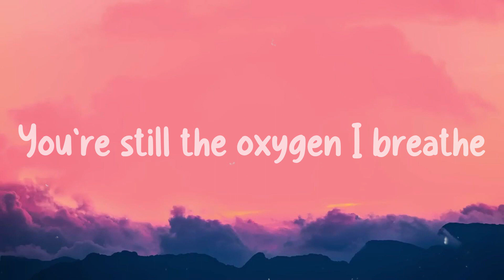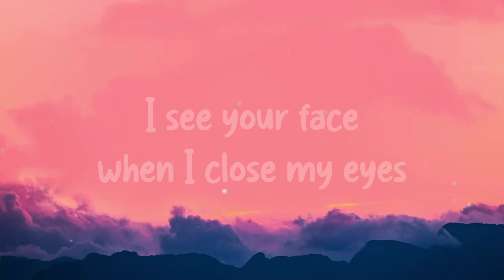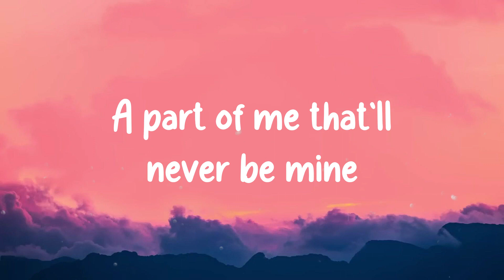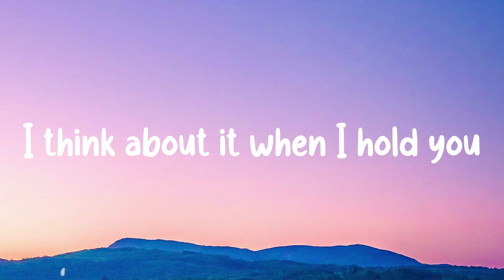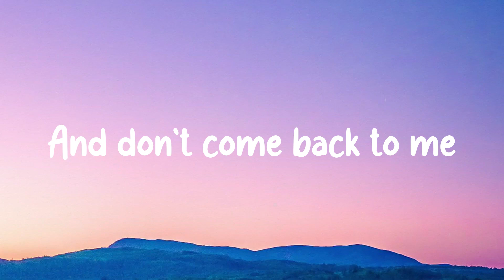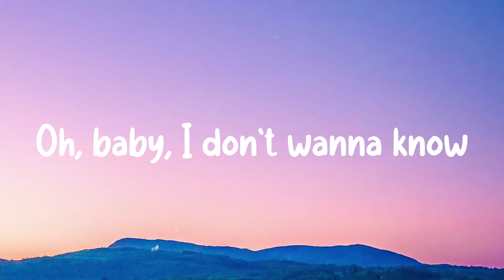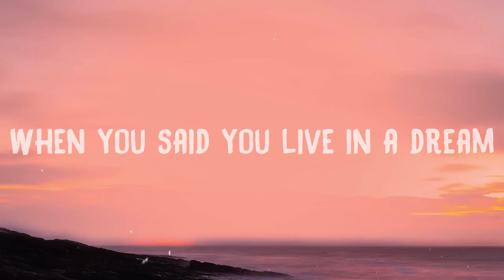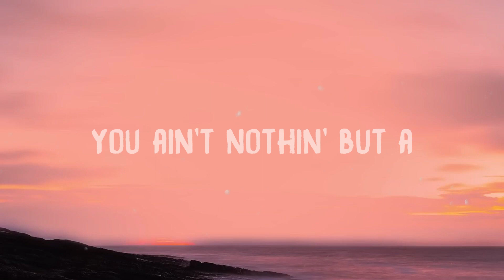THE LONELIEST - Måneskin/Lyric Video/🥤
THE LONELIEST - Måneskin/Lyric Video/🥤  You'll be the saddest part of me
  It's obvious
  It's torturous
  In case of death, that's what I want
  There's just one thing I hopе you know
  I loved you so
  Cause I don't evеn care
  About the time I've got left here
  The only thing I know
  Now is that I want to spend it
  With you, with you, nobody else here
  A part of me that'll never be mine
  It's obvious
  It's torturous
  If you'll ever miss me, give this song
  Another go
  And I just keep on thinking
  How you made me feel better
  And all the crazy little things
  That we did together